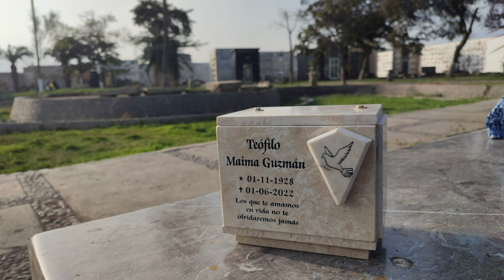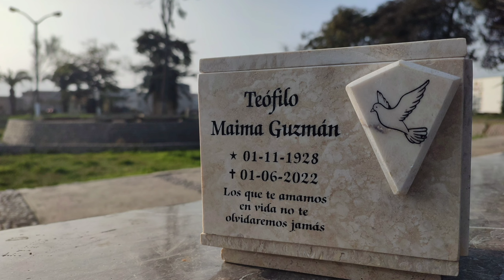EN HONOR A PAPÁ TEÓFILO: Cementerio El Ángel, en el crematorio, 2 Jun 2022 (Distrito de Lima)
ADVERTIMOS QUE EL VÍDEO ESTÁ DIRIGIDO PARA LA FAMILIA, no tiene necesariamente, un carácter instructivo; pues, se refiere más al ámbito personal-familiar, y a las creaciones o pedidos de los sobrinos de nuestra familia, que no necesariamente será de su interés.
Luego de esta aclaración necesaria, nos referimos al vídeo, donde presentamos algunos momentos en el cementerio El Ángel.
En la compañía de algunos de los familiares de papá Teófilo.

Dedicado a su memoria, a través de estas imágenes.

LUGAR: Cementerio El Angel.
FECHA: Sábado, 2 de junio de 2022.
AUTOR: NRMQ